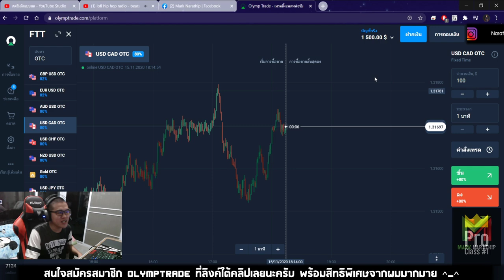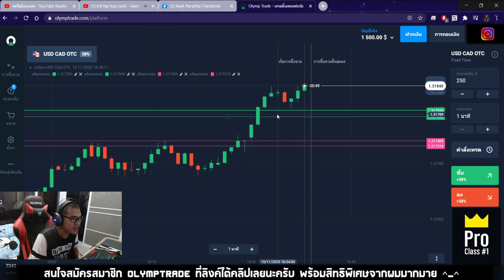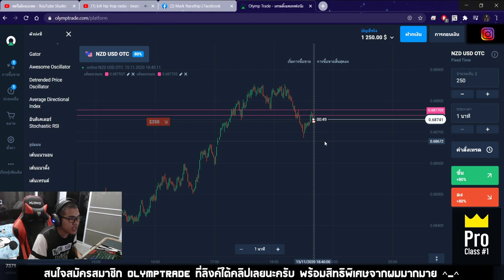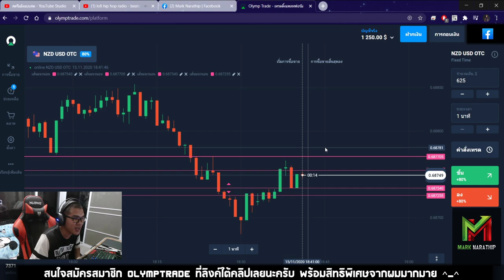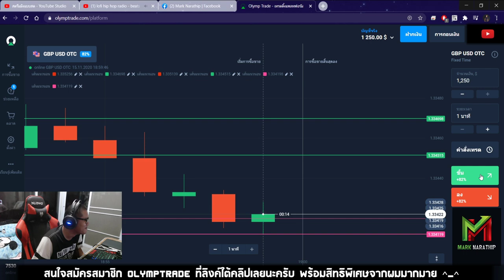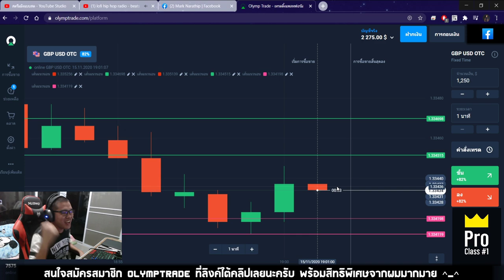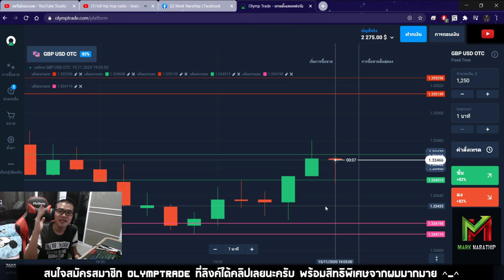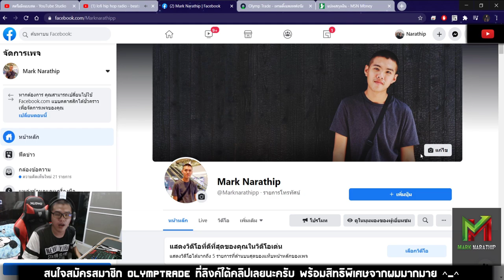รีวิวเทรดทำกำไร 23,000 บาท ใน 1 ชั่วโมง! - สอนเทรด By Mark Narathip